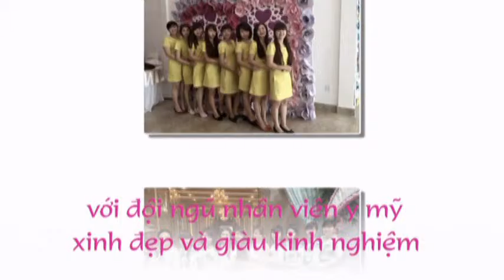Sinh nhat anh tai OK